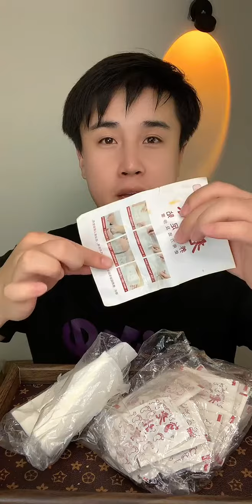老北京足贴，7.9发50贴～短视频带货王 我要上热榜 足贴 @快手创作者中心(O40300138) @快手热点(O40300129) @快手美食(O40300058)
Hello everyone, my name is Chan
I'm on YouTube~
I am the strongest eater
Spicy fried skewers, burgers, fried chicken, turkey noodles
Come and experience immersive eating and broadcasting